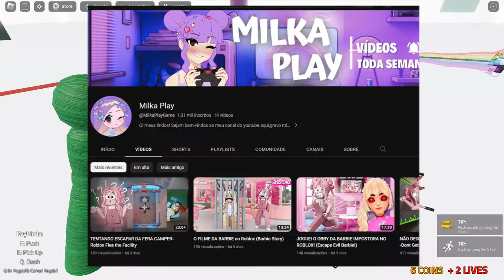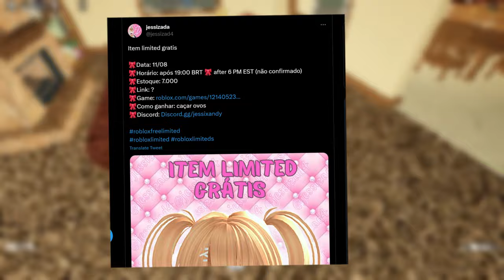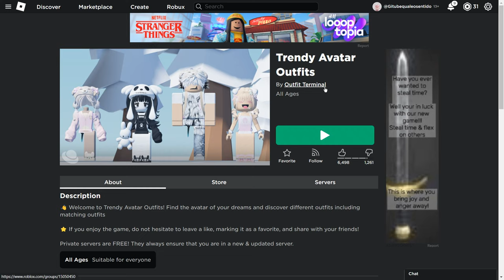COMO PEGAR 4 NOVOS CABELOS GRÁTIS NO ROBLOX (2023)!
inicio: 00:00
Cabelo Grátis no Roblox 2023: 00:28